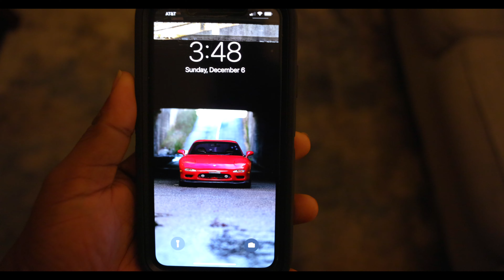TRACK DAY WITH SUPERCARS ( Ferrari, Mclaren, lamborghini )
Today I went on track in couple of supercars and have a great time. With this being my first time in any supercar or on any track. There were porsches gt3 and gt3rs Lamborghini  huracan, Ferrari F12, Mclaren 720s, and the track monster itself Dodge viper ACR extreme.

Music

Gear

Iphone X

Camera

Canon R5

Lenes
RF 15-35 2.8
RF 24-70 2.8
RF 85mm 1.2